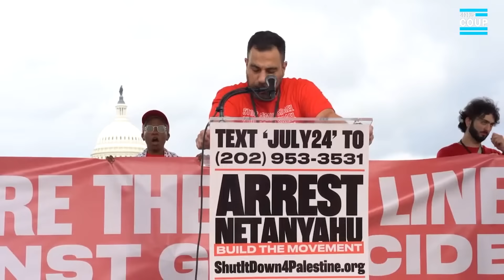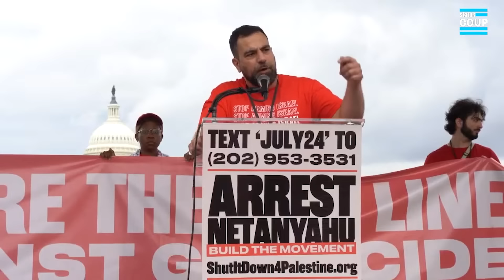THOUSANDS Storm D.C. to Stop Palestinian Genocide: "How Dare You Invite Criminal Netanyahu!"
Videojournalist Jon Farina covered a historic protest in Washington, D.C. on July 24th, 2024 as an estimated 10,000 protesters demonstrated against Israeli Prime Minister Benjamin Netanyahu as he spoke in front of Congress. NO OTHER OUTLET has covered more Ceasefire/pro-Palestine protests than Status Coup (over 60 protests we've covered). This takes A LOT of resources. SUPPORT US for $5 bucks a month

@jonfarina on Instagram